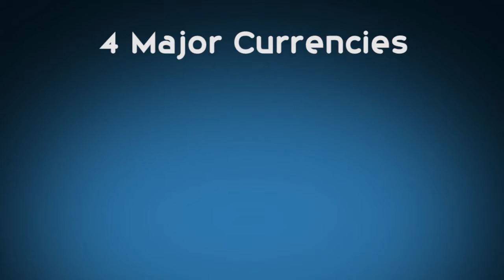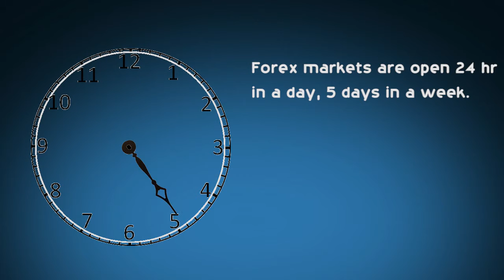Tutorial #1: What is Forex?